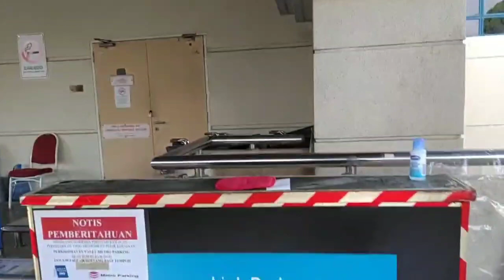Valet Service at Hospital Canselor Tuanku Muhriz UKM. Visit to a doctor during pandemic in year 2020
Fri, Sep 4, 2020 • 8:42 AM